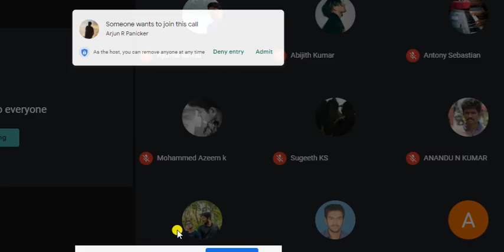SHAFT COUPLINGS - RIGID TYPE PART 2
DME 1